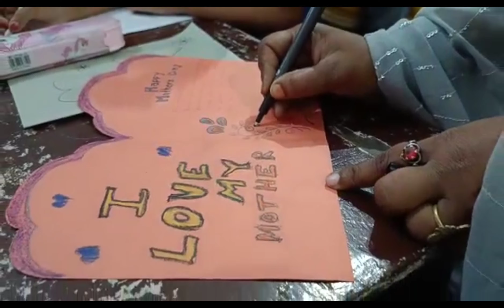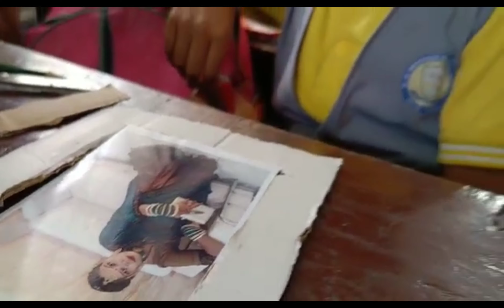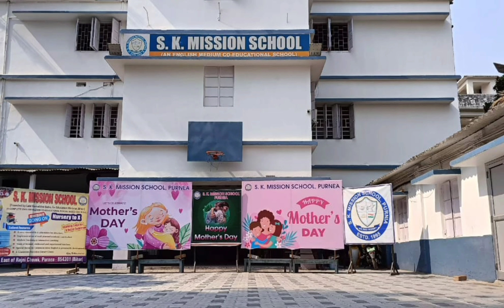Mother's Day Celebration @s.kmissionschool4710 ✨| ADA FATMI